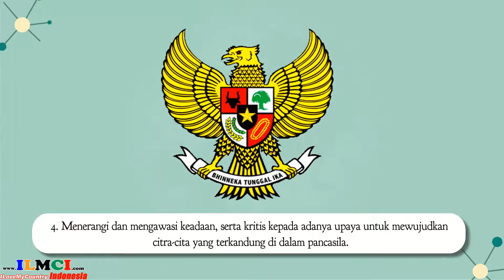Fungsi Fungsi Pancasila Sebagai Ideologi Negaraa